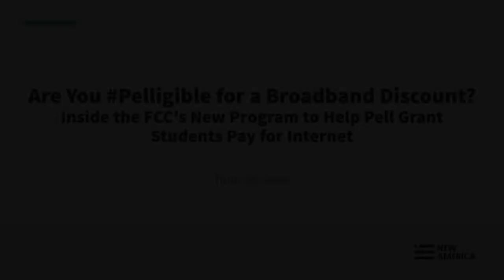Pelligible for a Broadband Discount? FCC's New Program to Help Pell Grant Students Pay for Internet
When colleges and universities shuttered their campuses and pivoted to online learning last year, it exacerbated an existing crisis: too many college students lack access to affordable and high-quality internet. Enrollment rates at community colleges plummeted, with many students citing lack of internet access as a key reason.

The high cost of internet service is especially difficult for low-income students who pay and borrow for their education. While there has been a lot of discussion about how the digital divide harms K-12 students, relatively little attention has been paid to the deep and real digital divide in higher education.

Thankfully, Congress recognized this problem and created the Emergency Broadband Benefit (EBB), a new temporary program that provides up to $50 per month—or $75 in Tribal areas—to pay for internet service. College students receiving Pell Grants are eligible for this new program, which began accepting applications on May 12.

Please join New America’s Higher Education program and Open Technology Institute for a discussion on how Pell recipients can enroll in the Emergency Broadband Benefit program and how inequitable access to affordable and reliable internet affects college students.

Follow the conversation online with Pelligible and by following @NewAmericaEd and @OTI.

For more information on the Emergency Broadband Benefit, click here. To sign up, visit getemergencybroadband.org.

Introductory Remarks:

Alejandra Acosta
Policy Analyst, New America

Keynote:

Jessica Rosenworcel
Acting Chairwoman of the Federal Communications Commission

Panel:

Savannah Steiger
Parent Advisor with Ascend at the Aspen Institute

Monty Roessel, EdD
President, Diné College

Carmen Lidz
Vice Chancellor and Chief Information Officer, the Los Angeles Community College District

Eduard Bartholme
Associate Bureau Chief of Consumer and Governmental Affairs, Federal Communications Commission

Emily Bouck West (moderator)
Deputy Executive Director, Higher Learning Advocates

When
Jun. 29, 2021
12:00 pm - 1:00 pm
Where
Online Only